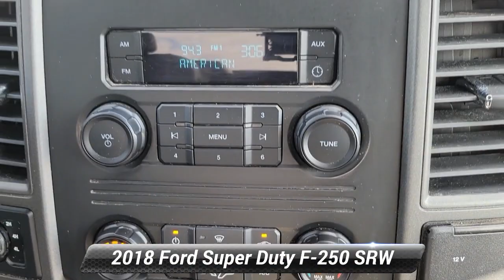Used 2018 Ford Super Duty F-250 SRW XL, Stroudsburg, PA AC149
Ertle Subaru